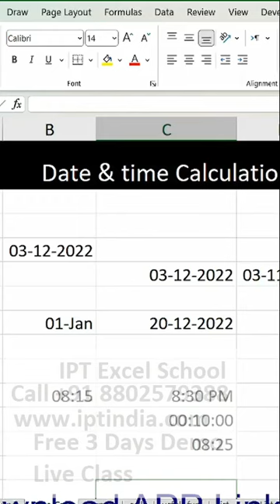great learning excel for beginners